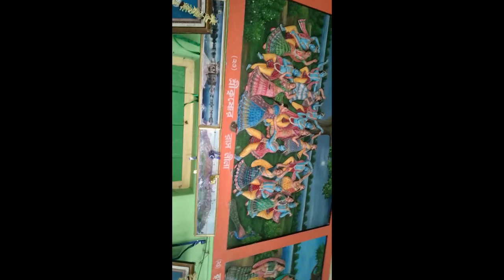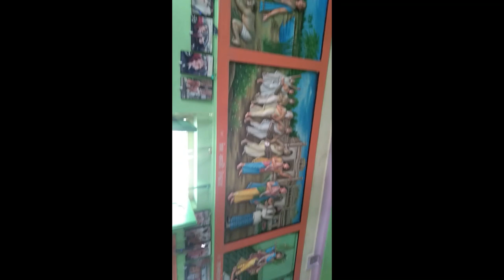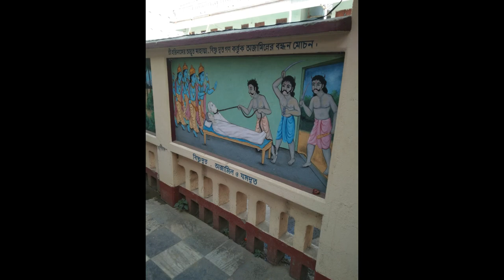hare krishna iskcon mayapur travelling video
How to plan a trip to Mayapur?
How to go Mayapur by train?
How to reach Iskcon Temple Mayapur?
Can I stay in Iskcon Mayapur?